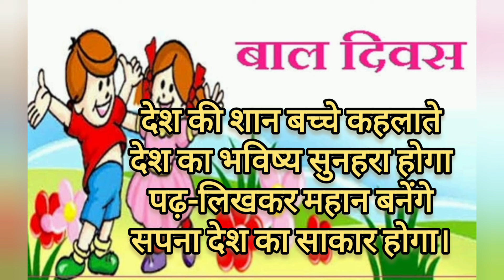बाल दिवस पर कविता/ poem on children's day in hindi/ Children's day poem/ baal divas par kavita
poem on bal diwas,
bal diwas par poem
poem on children's day in hindi